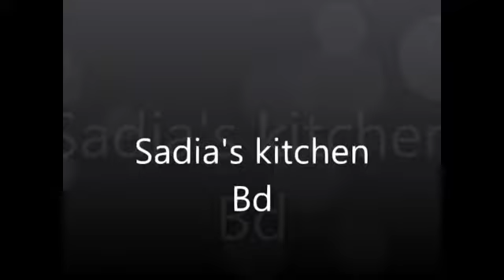মজাদার গাজরের লাডডু রেসিপি।।Mojadar gajorer laddu recipes.